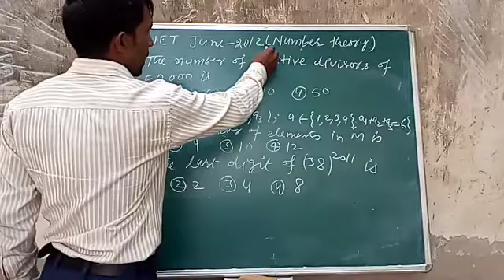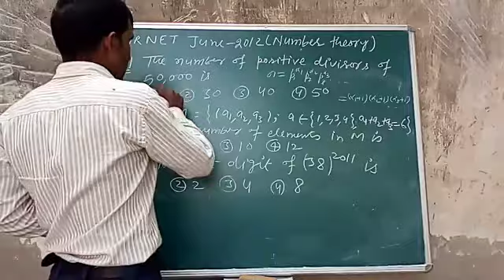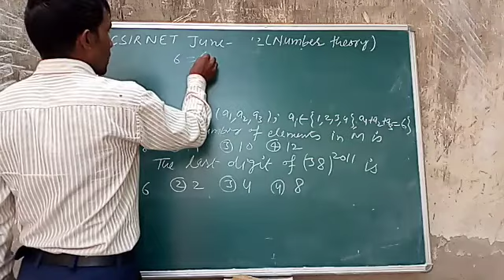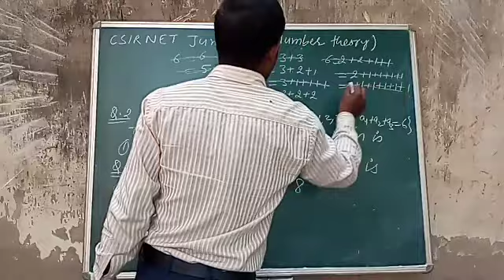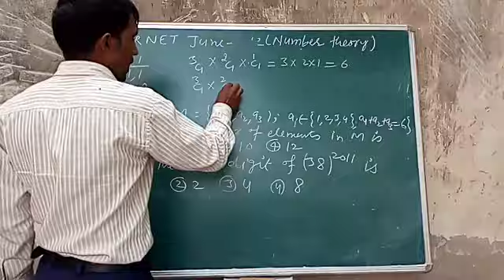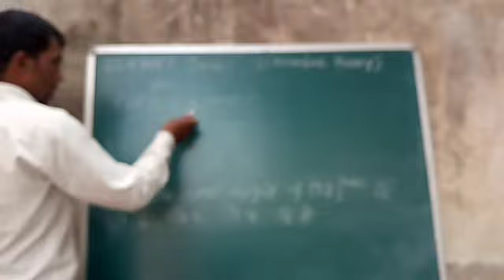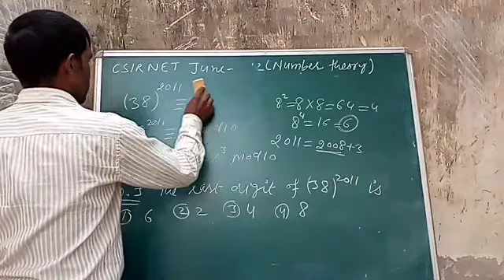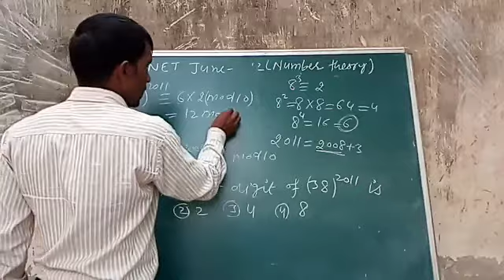Solved Questions of CSIR NET June 2012 || Number Theory